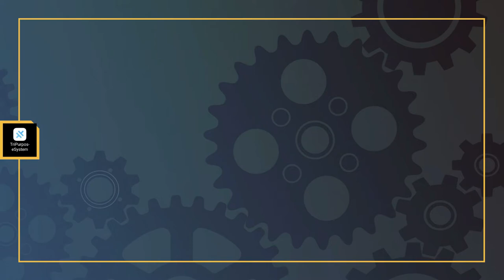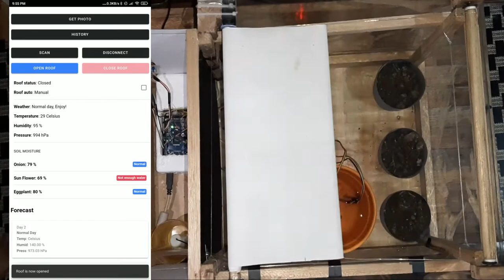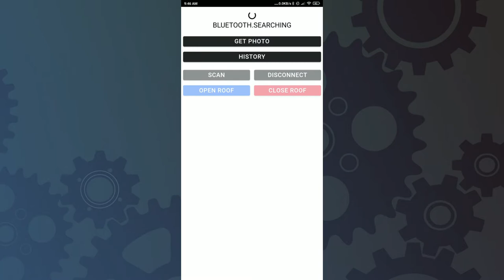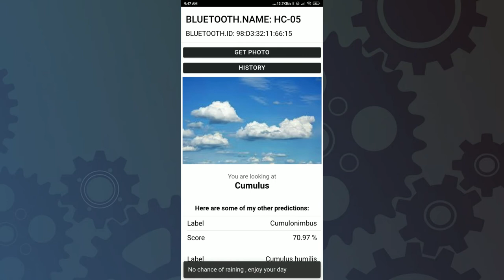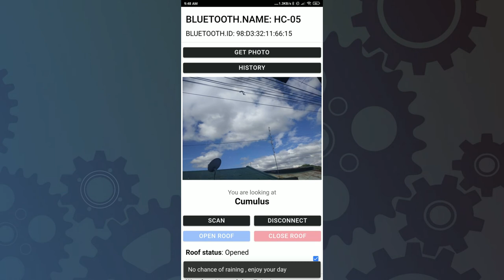Weather Prediction using Image Processing, Automated Plant Protection and Water Irrigation - Thesis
This project is developed to achieve the following objectives:

Develop a system that is capable to show all the data from all sensors to mobile application.
Develop a mobile application that can classify 3 major types of clouds to help the sensor give more safe prediction.
Develop a system that has a multi-purpose system that can help farmer to be more safe and convenient.